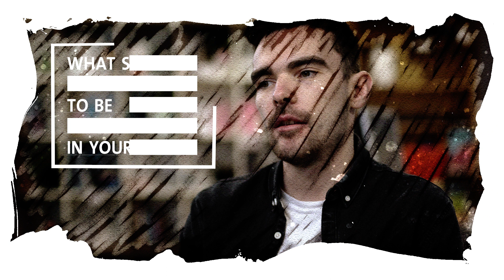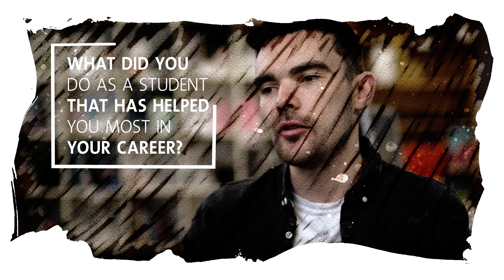My Career in Engineering: Declan McEnroy, Senior Specialist, Technical Engineering, MSD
We spoke to Declan McEnroy, Senior Specialist, Technical Engineering with MSD about his graduate career in Engineering. In our conversation, we cover what his role involves, how he got the job, advice he would give to students, the skills needed and what he loves about his role.